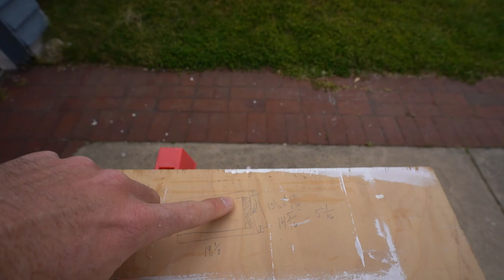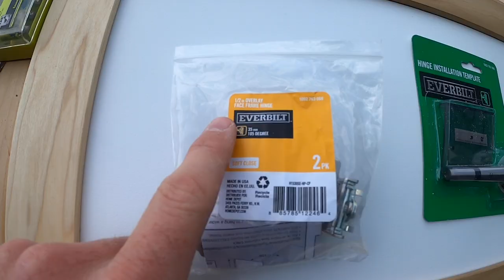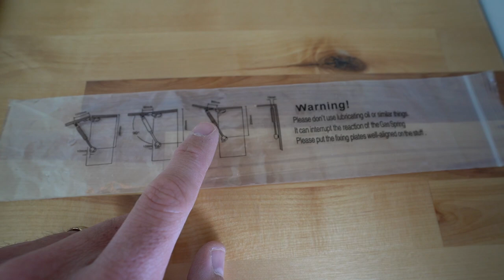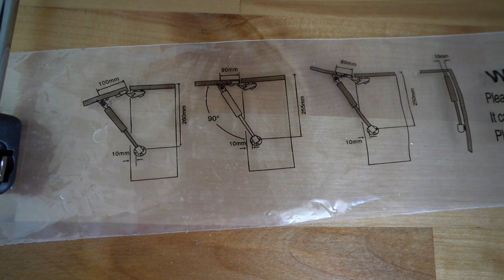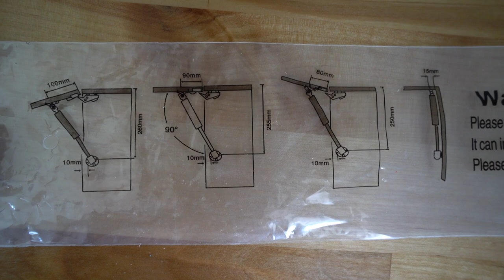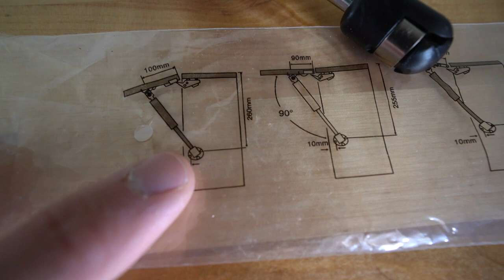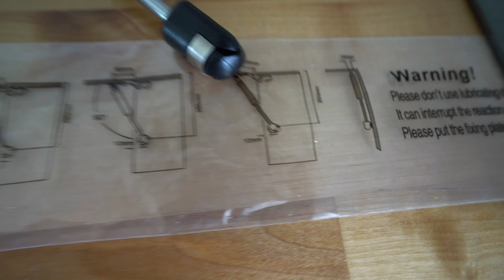Installing and Finishing the Upper Cabinets - Gas Struts - Part 2 - Van build Ep: 29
The 29th episode of our van build/conversion series showcases how we built installed and finished our upper cabinets.  We used soft close hinges as well as gas struts to hold the cabinet doors in place.

Tools for the Framing:
* Pocket Hole Jig
* Torx Screws 1-5/8”s
* Wood Glue

Hinges:
* Everbilt 1-1/4” Overlay Hinges
* Gas Struts

Stain and Polyurethane:
* Natural Stain
* Polyurethane (oil-based)